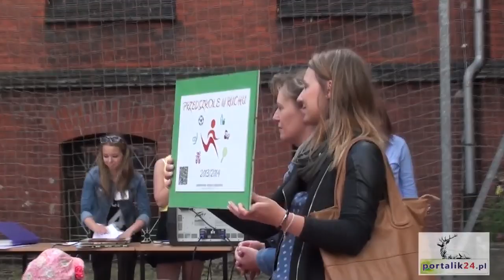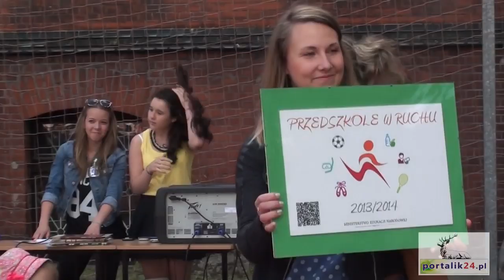Gimnazjum nr 1 w Jeleniej Górze - podsumoiwanie eolimpiady